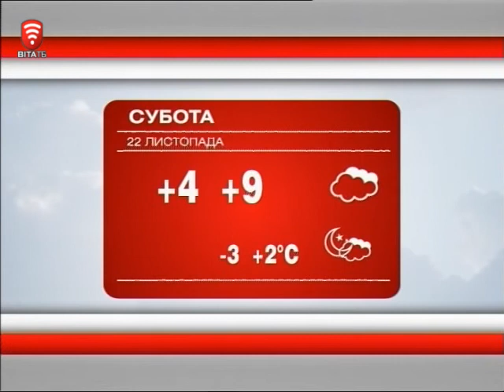Телеканал ВІТА новини 2014-11-21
Новини 21.11.14
АНОНС:
Майдан в річницю революції гідності
Пісенна згадка в день Свободи
Голодомор - пам»ять не стирає
Все для фронту - всі на толоку
Ціна вишиванки - пісенний конкурс для особливих дітей